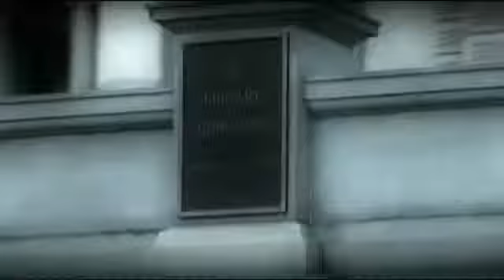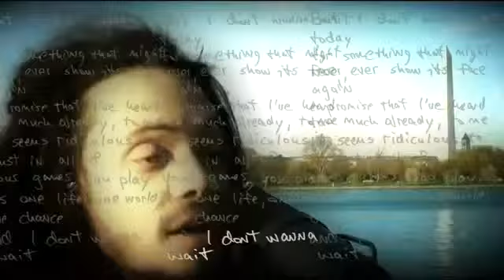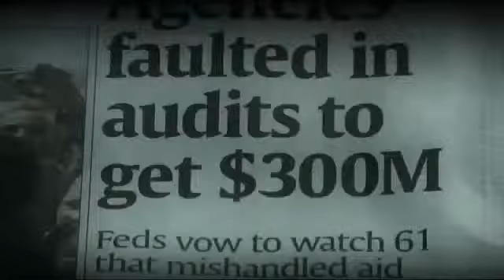SOJA I Don't Wanna Wait